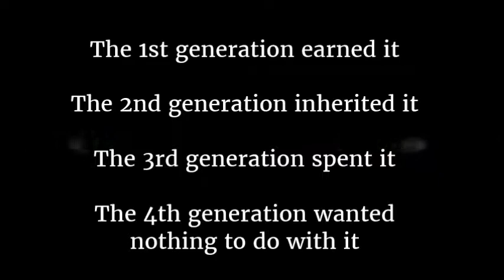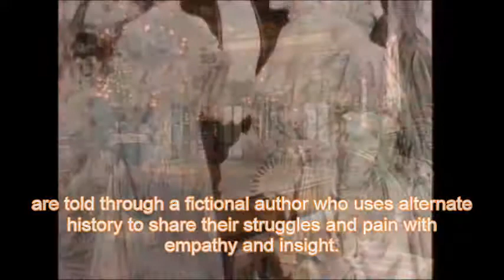Mrs. Vanderbilt Official Book Trailer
In the summer of 1895, at the height of the Gilded Age, Newport, Rhode Island was the summer playground of American nobility. Three young and beautiful heiresses from rival families struggle to define their place within the House of Vanderbilt, balancing love, birthright, and responsibility to their respective families with their own hopes and desires. Each has the potential to attain the prize---the mantle of MRS. VANDERBILT, the “American Queen”.

Twenty year old Gertrude, daughter of the current “Mrs. Vanderbilt” and Cornelius Vanderbilt II, is torn between her sexuality and her parents’ insistence that she be properly married to a man who will add social status to their ruling branch of the House of Vanderbilt.

Gertrude’s first cousin Consuelo, daughter of Alva Vanderbilt and William K. Vanderbilt, is being forced into a loveless marriage with England’s Duke of Marlborough. Alva believes that if Consuelo is the first American to become a European Duchess, both she and her branch of the Vanderbilt family will attain status equal to her nemesis, the reigning Mrs. Vanderbilt, and her longtime adversary, the current “Queen” of High Society, Mrs. Caroline Astor.

Gertrude’s brother Neily Vanderbilt has been in love with Grace, of the House of Astor, since they were teenagers. Several years earlier, as the most sought after debutante, she was secretly engaged to Neily’s older brother, William Vanderbilt the heir apparent who died while studying at Yale. Mrs. Vanderbilt threatens Neily, the next in line that marrying an Astor would mean giving up his birthright, along with the social status and the riches that would make him one of the wealthiest and most powerful men in the world.

As the families’ matriarchs and patriarchs rule and manipulate the lives of their offspring to achieve their own aims, their children will be forced to choose between love and independence or status and wealth. Seen through the eyes of an eighteen year old lady’s maid, and written in the second person, the time-honored stories of these young women, their suitors and lovers, secrets and betrayals, are told through a fictional author who uses alternate history to share their struggles and pain with empathy and insight.